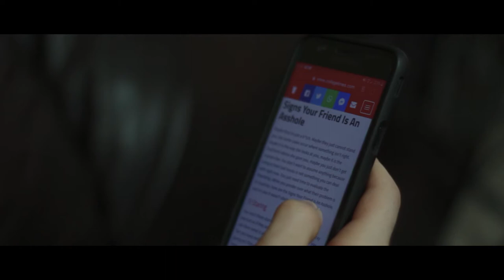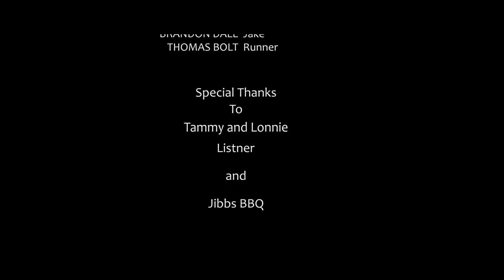"526" Short Film by Thomas Bolt (2020)